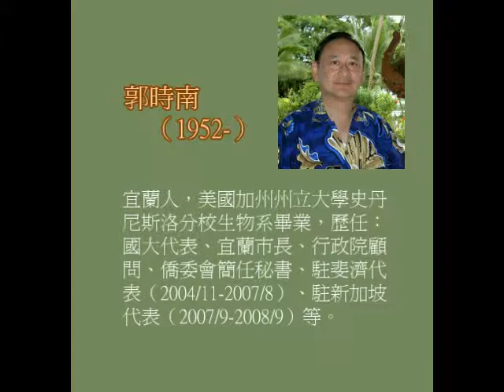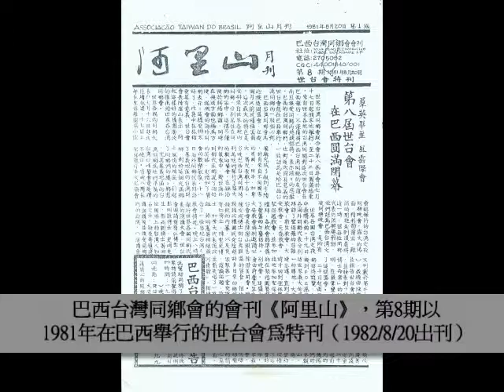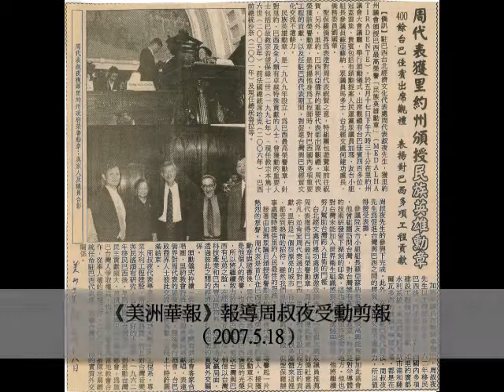攻勢外交回顧影片1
綠色執政實錄4《台灣主權與攻勢外交》新書座談會於2013年2月24日於台北國賓飯店12樓摘星廳舉行，首先由本會副董事長吳樹民先生致詞。新書座談會則由張炎憲先生主持，與談人有陳唐山先生、王世榕先生、郭時男先生、陳南天先生、高英茂先生等人共同討論。其他與會人士尚有：游錫堃先生、羅福全先生夫人、許世楷先生夫人、張旭成先生夫人、張富美女士、楊黄美幸女士、城仲模先生、趙天儀先生、廖欽福先生、曾道雄先生夫人、陳佳錄先生、吳榮義先生夫人、彭百顯、吳聲潤先生等及其他各界人士的共襄盛舉，讓本次新書發表會能圓滿舉辦，感謝各界的支持與愛護。會後，由新書受訪者，陳唐山先生、王世榕先生、郭時男先生為購買新書的讀者，簽名紀念。

　　台灣在國際社會上處處被中國打壓與封鎖，陳水扁總統任內為了抗拒中國的圍堵，以「攻勢外交」戰略，藉出國訪問機會主動向國際媒體宣示「台灣是個主權獨立的國家，不是中國的一部分」，呼籲世界各國應重視台灣生存的權利，以及台灣的民主成就。但台灣藍營或傾向中國國民黨的媒體卻稱之為「烽火外交」，唱和中國對台灣主權外交的打壓，有意忽略陳水扁想將台灣推向國際社會的苦心與用意。
　　 《台灣主權與攻勢外交》一書特別收錄陳總統任內派任的四位外交官的工作與生命紀錄。陳唐山、王世榕、郭時南和周叔夜四位，非外交科班出身、非中國國民黨籍，但以深刻的台灣主權認同與捍衛台灣主權的使命感，在陳總統的信任下及國內外惡劣條件下，站在外交第一線和中國外交官拼搏，發揮長才為台灣和非邦交國建立外交空間。他們的堅持與成果，不僅使傳統外交官僚體系或藍營媒體「台灣人沒有外交人才」的謊言不攻自破，也充分展現台灣人要走進世界、加入聯合國等國際組織的國際視野與意志。相較於馬政府時期仰中國鼻息的外交休兵政策，陳總統時期的「攻勢外交」政策，才是讓台灣絕地重生、突破困境的自救之道。